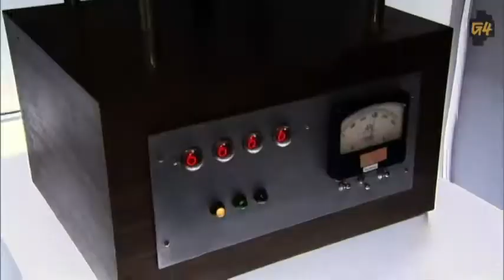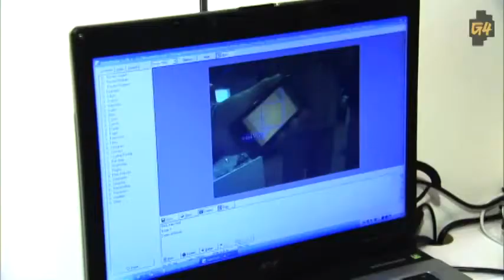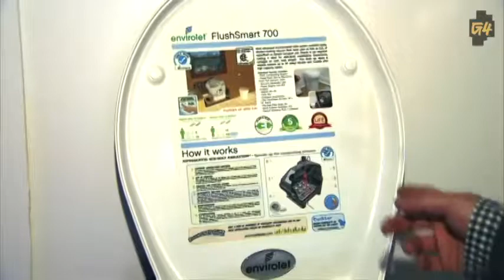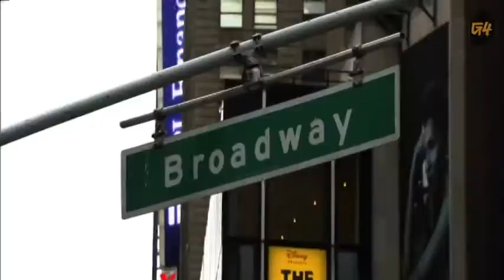AoftheS - WIRED Store - Field Producing Sample | Todd Baker